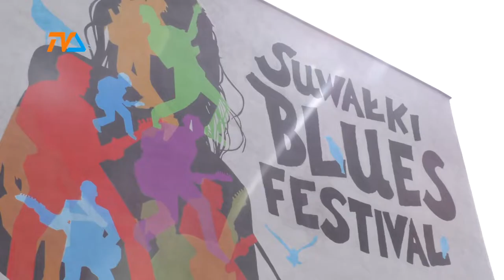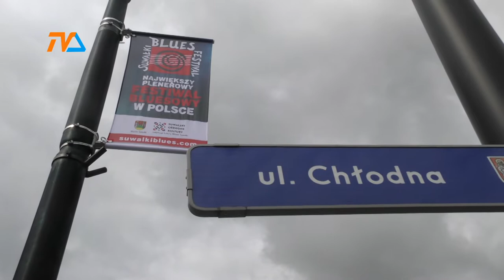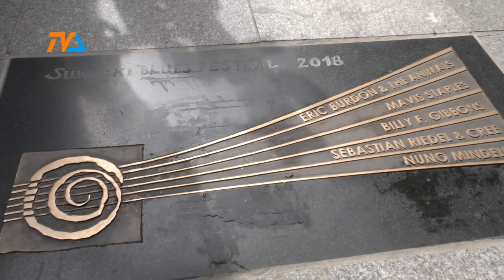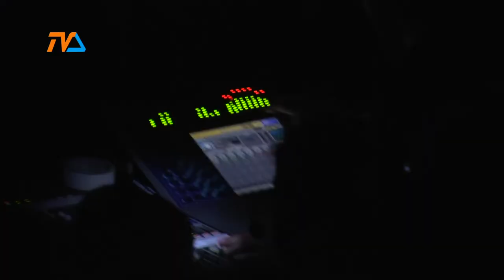Suwałki Blues Festival - zabawa trwa! |TVSUWAŁKI